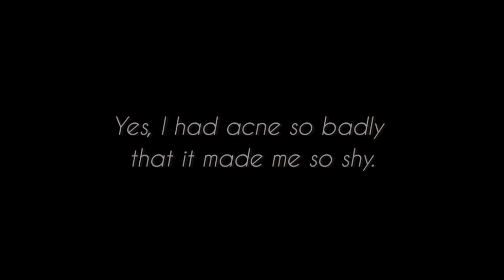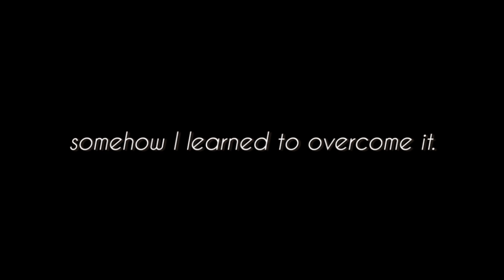MY ACNE JOURNEY | Joana Lyra Donozo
Seeing myself go from a 10
to still a 10--just with acne and pimple marks!

My acne journey began in early 2019.
Before, I allowed my insecurities decide the level of my confidence. In fact I wore a mask to conceal my acne, not knowing that my morale was tucked away as well.

However as of the moment, I continue to battle my acne and acne-scars; much more my self-esteem. It may not be an easy process, but I am positive that I have better days ahead. What's important is that I am trying my bestest to have a clearer mindset. I now acknowledge all my flaws and imperfections because solely it accentuates me.

I dedicate this video to all of those who struggle with their insecurities. Please don't get too fed up by your imperfections. Never ever allow your complexion, blemishes, pimples, dark circles, weight, or self-doubt dictate your disposition in life.
I hope to inspire you to be more confident and comfortable in your own skin. Always remember that self-care isn't selfish at all.
Do yourself a favor, don't just sit around feeling sorry nor allow to extend the roots of your acne to your brain. Learn to accept yourself for who you are, be grateful for your entirety, and most importantly LOVE YOURSELF!

You are enough. You are worth it. You are beautiful. Yes, you.

P.s. Stay safe, stay hydrated, wash your hands regularly and stay at home. Take care because we care. Thank you and God bless!

xoxo
Joana Lyra 💛